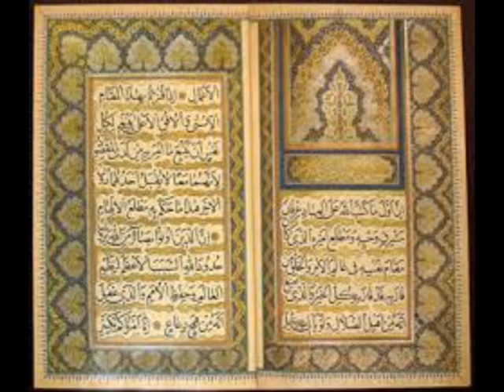Humari Samvida - Our Covenant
The participants of Ruhi Book 8 composed a song based on the theme of Covenant. A big thanks to Prakash, Jafar, Vikas, Aakash and other participants for this beautiful tribute to Abdul Baha who is the Centre of our Covenant.